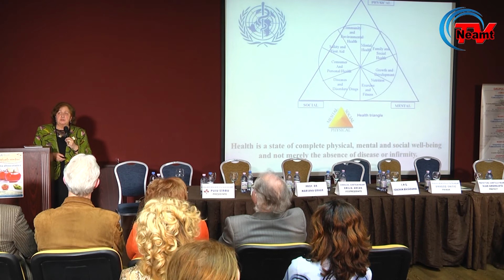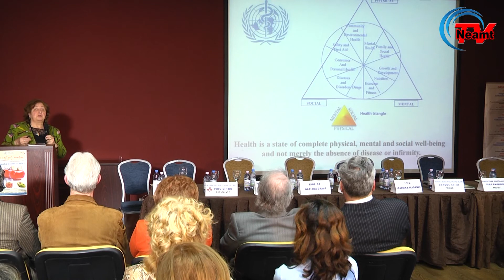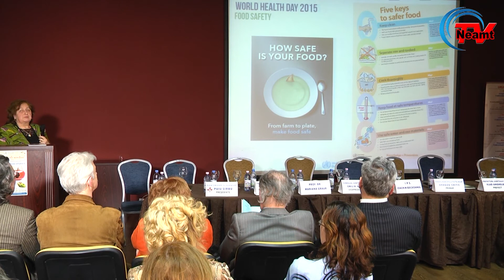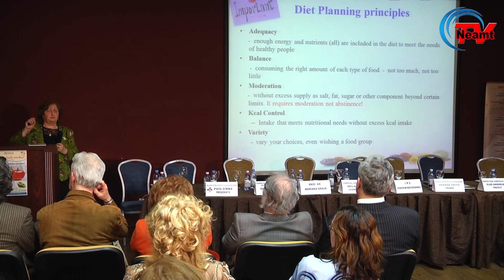Zilele Medicale Nemtene